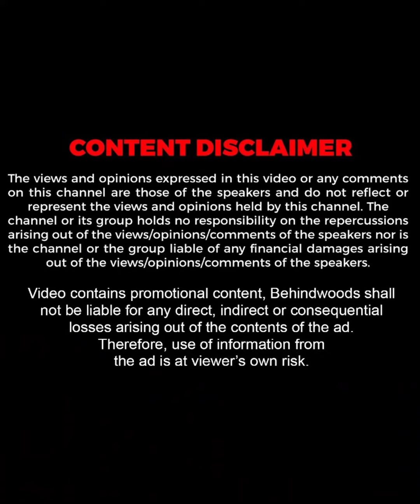"ആ സമയത്ത് എനിക്ക് സങ്കടം വരാനുളള പ്രായം ആയിട്ടില്ല"😍| Devananda | TB